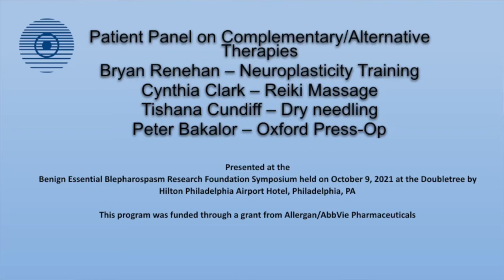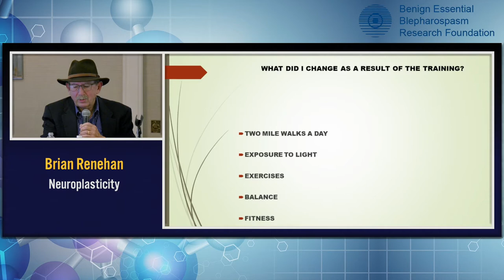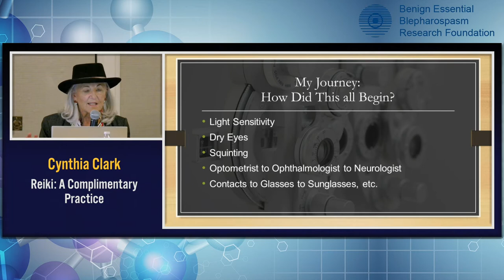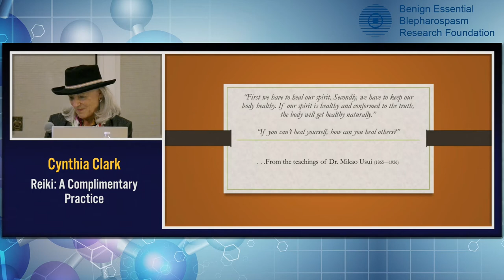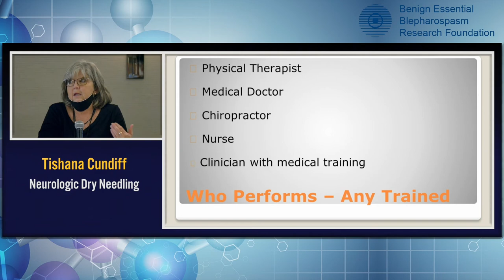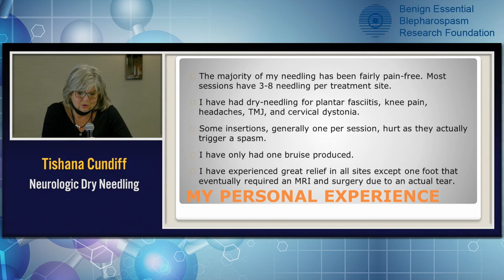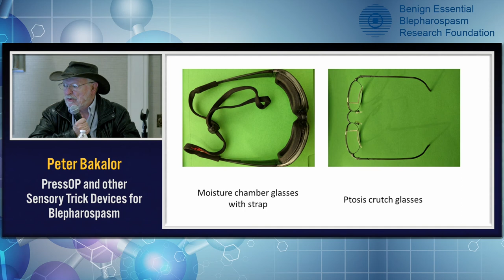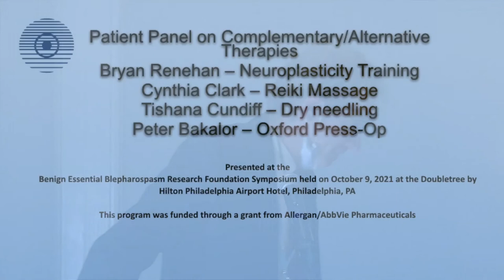Patient Panel on Complementary/Alternative Therapies - BEBRF 2021 Symposium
Bryan Renehan – Neuroplasticity Training
Cynthia Clark – Reiki Massage
Tishana Cundiff – Dry needling
Peter Bakalor – Oxford Press-Op

Presented at the Benign Essential Blepharospasm Research Foundation Symposium held on October 9, 2021, at the Doubletree by Hilton Philadelphia Airport Hotel, Philadelphia, PA

This program was funded through a grant from Allergan/AbbVie Pharmaceuticals